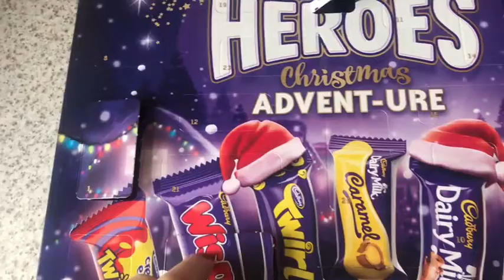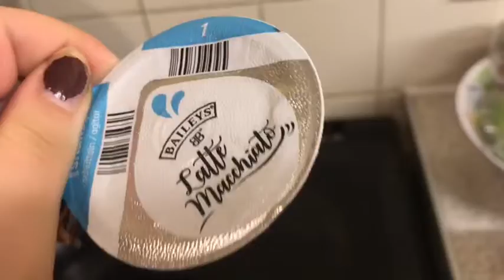MORE SINGING DECORATIONS AND WEIRD MASKS / day 6/